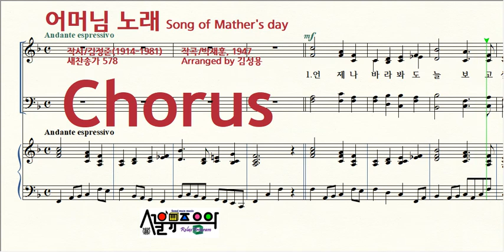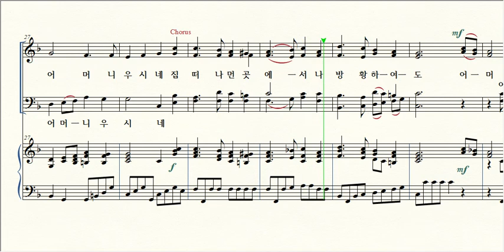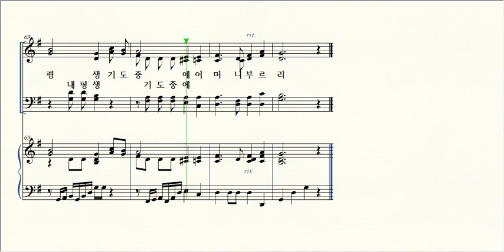어머님 노래 / # Chorus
제목 Title / 어머님 노래 Song of Mather's day
작곡 Composer / 박재훈, 1947
편곡 Arranger / 김성용 Kim-Sungyong 2023.2.3.~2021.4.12.
작사 Lyricist / 김정준(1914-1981) / 새찬송가 578